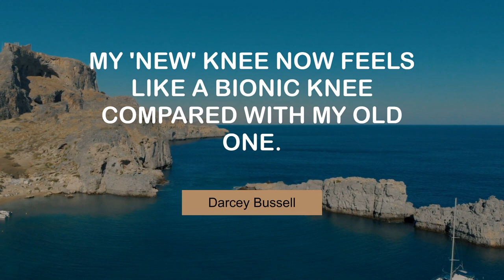Darcey Bussell's Life Changing Quotes | @MyMotivationMantra | Your Motivation Mantra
Inspiring Quotes of Darcey Bussell | Your Motivational Dose

00:00 You tend to regret the things you haven't done. - Darcey Bussell
00:24 I've always been quite famous for my nose. - Darcey Bussell
00:40 My 'new' knee now feels like a bionic knee compared with my old one. - Darcey Bussell
00:56 You don't just become a success overnight. - Darcey Bussell
01:13 I love Australia; it's such an outdoor life. - Darcey Bussell
01:29 Dance is a great way to express yourself. - Darcey Bussell